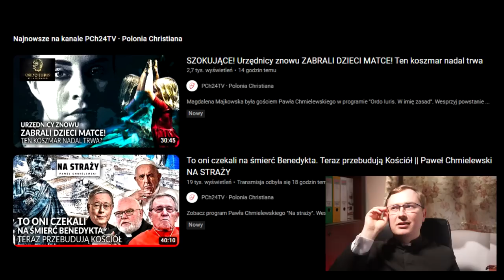Czy(m) @PoloniaChristianaTV straszy?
Pod poprzednim materiałem o PCh 24 pojawiło się mnóstwo pytań o konkretne przykłady w jaki sposób ten kanał przesadnie podgrzewa atmosferę - śpieszę z wyjaśnieniami. ks. Szymon Bańka FSSPX